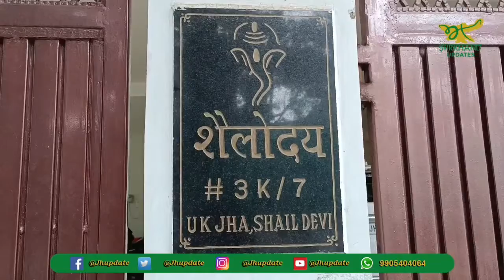झारखंड में ED का छापा, प्रेम प्रकाश के घर से मिले 2 AK-47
ED की छापे में प्रेम प्रकाश के आवास से दो Ak-47 मिले?